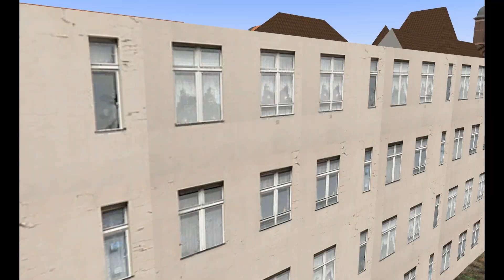[ OMSI ] SD82 @ 2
電牌 82 年 man